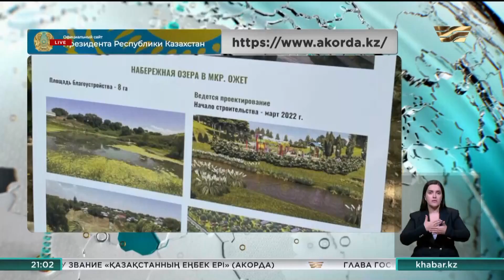Глава государства дал ряд поручений акиму Алматы по благоустройству города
Создать современные зоны отдыха и пешеходную инфраструктуру в каждом районе.

Такое поручение Президент дал акиму Алматы. Важно, чтобы в мегаполисе было безопасно, много зелени и парко – отметил Касым-Жомарт Токаев.

Бакытжан Сагинтаев презентовал Главе государства несколько проектов по благоустройству. В частности, доложил о реализации программы «Новый Алматы». Проект направлен на развитие полицентричной модели города, создание новых мест для комфортного и активного отдыха горожан. Президент положительно оценил проводимую работу.